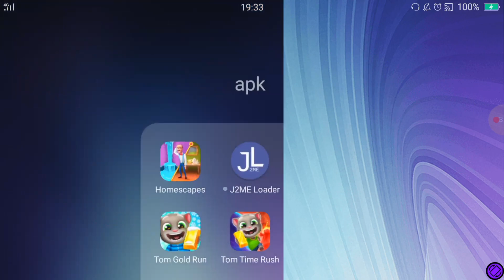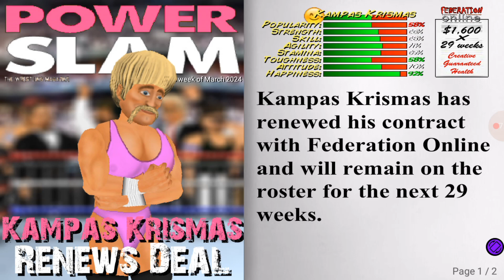Dikontrak Di United Kingdom Wrestling | Wrestling Revolution Indonesia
Gila baru sebulan latihan langsung dipanggil menuju Britania Raya…